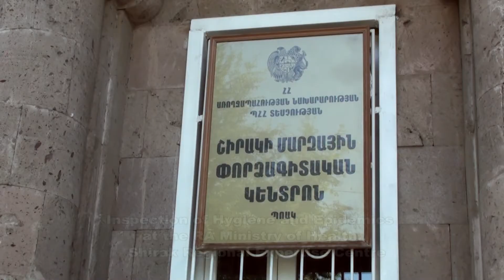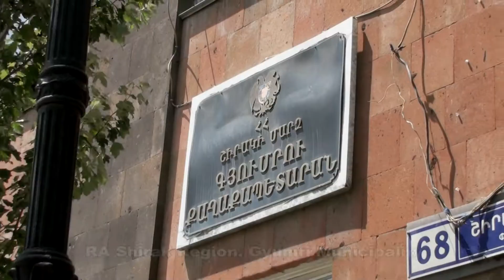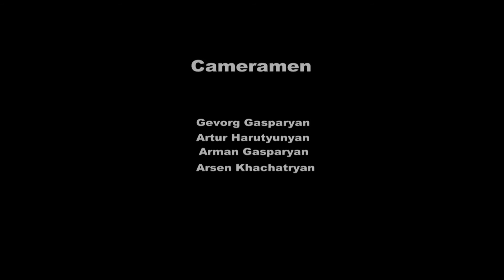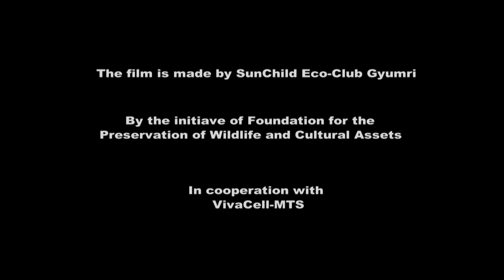Aznavour Square / Ազնավուրի հրապարակ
The documentary “Aznavour Square” has won the “New Approach” award at the 10th international “Nueva Mirada Youth Film Festival” held in Buenos-Aires, Argentina.

“Aznavour Square” was made in 2010 by the members of the SunChild Eco-club Gyumri. The documentary depicts the young filmmaker’s investigation of Gyumri’s garbage problem. According to the authors, the pollution of Armenia’s second largest city with garbage is a topical issue. Their film proves that the municipality not only fails to keep central streets as well as the newly built Charles Aznavour Square clean, but that many inhabitants of the city are also forced to live in littered, dilapidated houses. These houses are used as garbage dumps and lack even the most basic amenities. Children and elderly people who - due to poverty - have no other option than living in those ruins are suffering from severe diseases caused by the hygienic situation.

The authors not only give an insight in the city’s garbage problem, but also try to understand the attitude of the responsible authorities towards the issue. Their attempt to get any representative of the city administration in front of their camera failed. But instead the young film makers were able to catch many scenes demonstrating vividly the ignorance and incompetence of the city’s administrational staff. Refraining from commenting the situation the students, simply by showing the reality, encapsulate one of the most urgent environmental and social problems in their hometown in only 14 minutes. Their film is not only a strong statement for more social justice and environmental awareness in Armenia but surely has also a global dimension as in many countries similar problems can be found. This most probably was also the reason why the Argentinean jury decided to honor the film with an award.